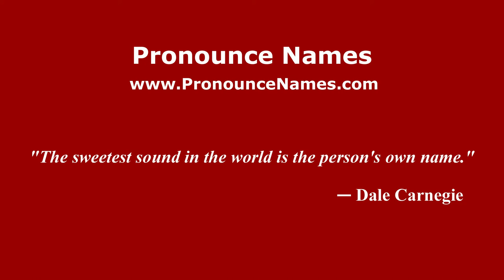How to pronounce Sergio Citti (Italian/Italy) - PronounceNames.com